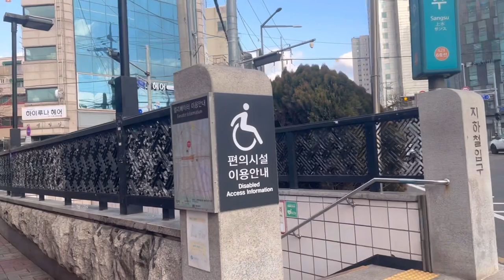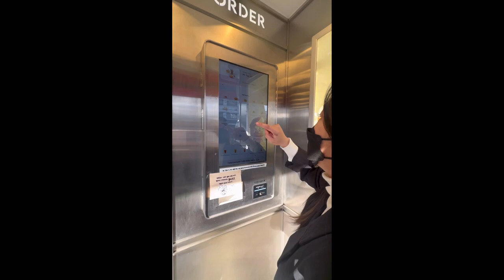KOREA VLOG 1: Living in South Korea | University Vlog | Travel | Samoyed Cafe | Mukbang | Cafe Vlogs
Hello friends~ 🌼

Hope all is going well! Many of yall may wonder where and what I’m doing in S. Korea… turns out this Spring 2023, I’m studying abroad in Korea. I plan to vlog on a weekly or daily to showcase my fun adventures and plans. I like going to cafes, eating yummy food, shop for cute clothes, look at trendy places, and socialize with pets! If you are also passionate about these things, I think you’l find my videos entertaining~

Love,
Brandi

🌷Bio
Name: Brandi Suab Nag Her
Ethnicity: Hmong
Where am I from: USA, MN
Age: 23
Personality type: INTP-T